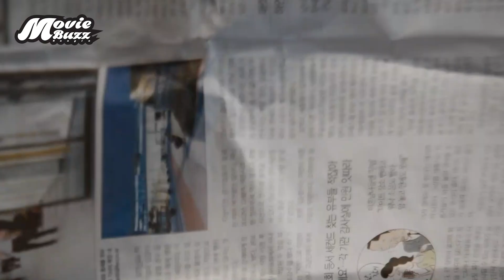এমন ভাইরাস পৃথিবীকে শেষ করতে পারে কিন্তু কিভাবে ? | Train to Busan (2016) Movie Explained in Bangla